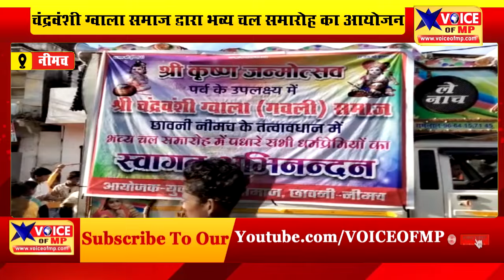भगवान श्रीकृष्ण के रंग में रंगा नीमच, चंद्रवंशी ग्वाला समाज ने सत्यनारायण मंदिर से निकाला भव्य जुलूस